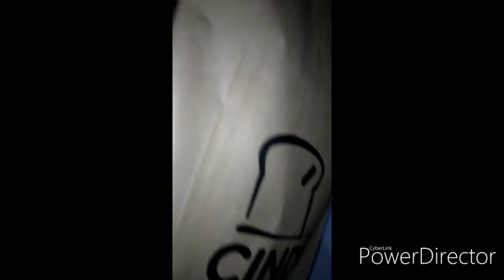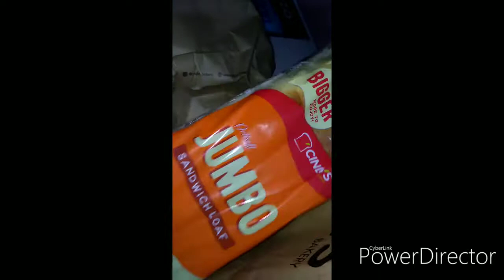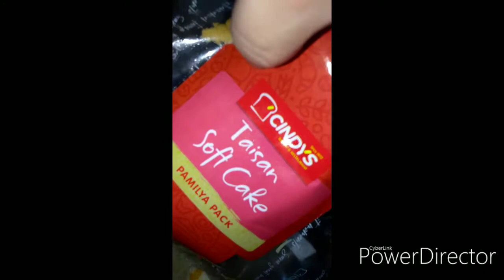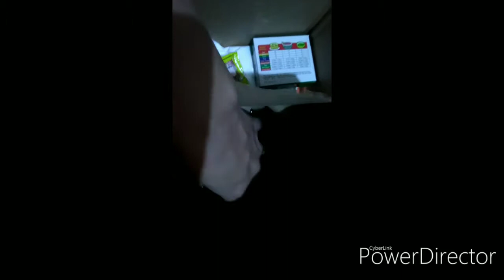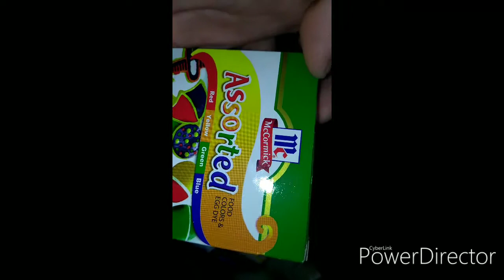My own version pork tapa # groceries + waiting sa sagot na pinahula ko | RemYu vlog